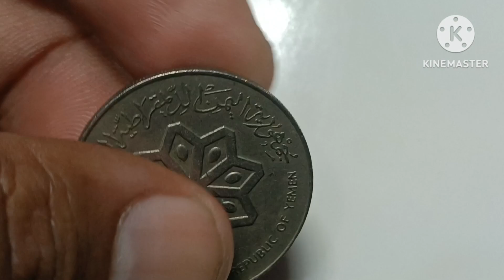Yemen 50 Fills One Dirham 1979 | Yemen currency| Old coins collection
Yemen 50 Fills One Dirham 1979 | Yemen currency|
Old coins collection